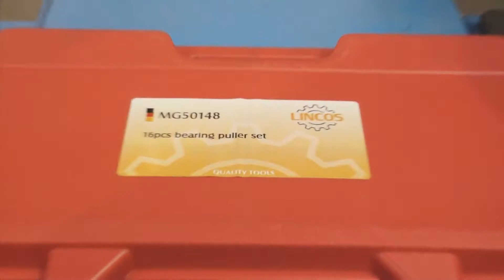Lincos® MG50148 Set za izvlačenje ležajeva i čahura